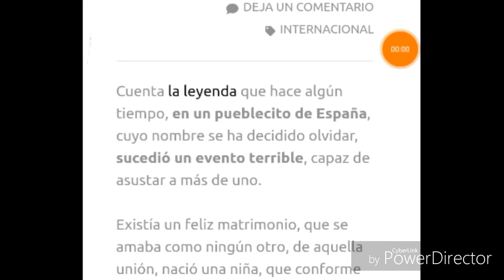Cuento de terror La mujer sin corazón